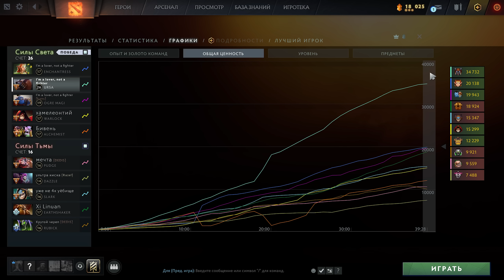3 БАННЕРА + МЕГАКРИПЫ... ШАНСЫ ЕСТЬ?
Goodwin, imba, имба, aghanim, аганим, баг,